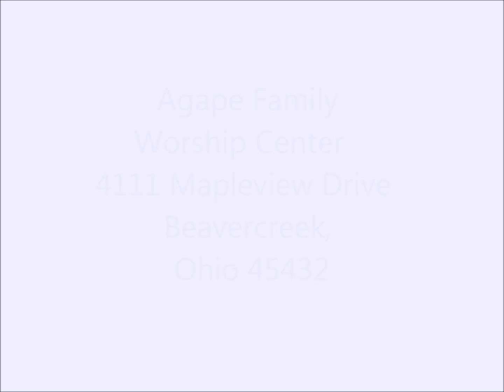Agape Sermon 6 Dec 2015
So you're born again-saved...now what?  Pastor McVey explores being a Christian in a world where Christians are under attack. The old testament bible book of  Habakkuk provides some keen insight.